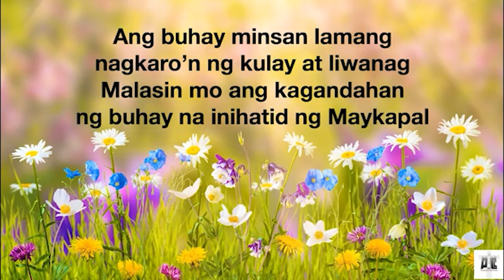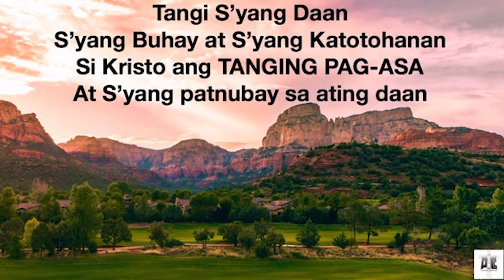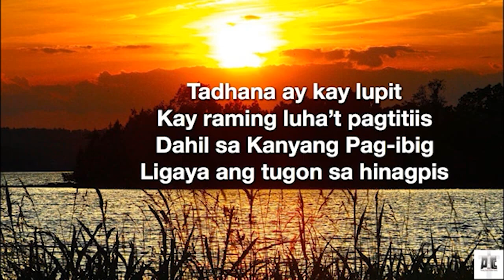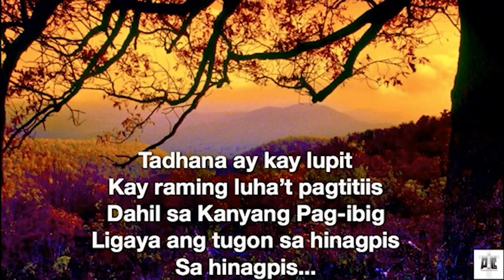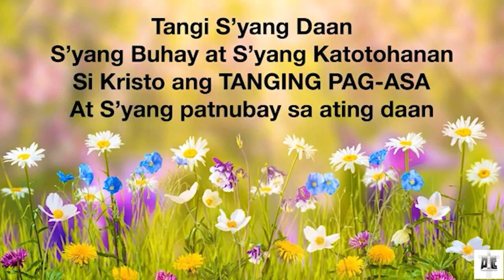Tanging Pag asa - Tricia Amper (instrumental) PTCC Music & Lyrics Cover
Editor: Cristy Reynosa